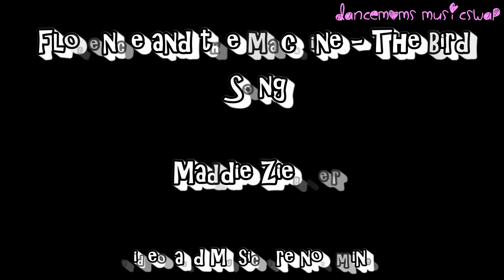Maddie Ziegler - The Bird Song (Florence and the Machine)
Hello! This is my first attempt at one of these edited solo things but hey (took me a while) but, I hope you enjoy!  :D

The music and video are not mine but I did edit it! Also, this isn't the whole song but I sorta gave up so finished at what I thought was a good point!

Solos in the video:
Timeless
She's History
Come to the Cabaret
Happiness
Disappear
The Judgement
Down My Spine